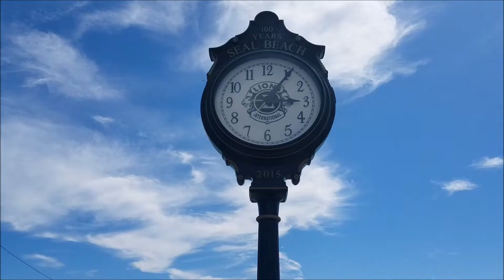Happy Faces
The single "Happy Faces" from Blaine Campbell's album "Under the Tidal Wave".